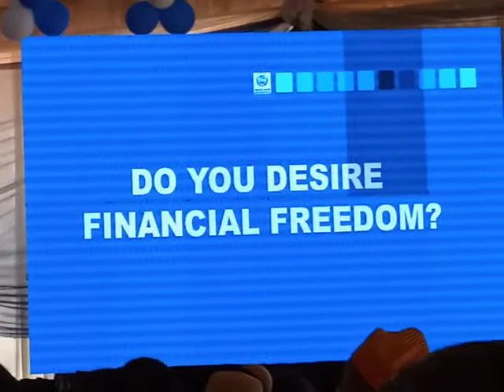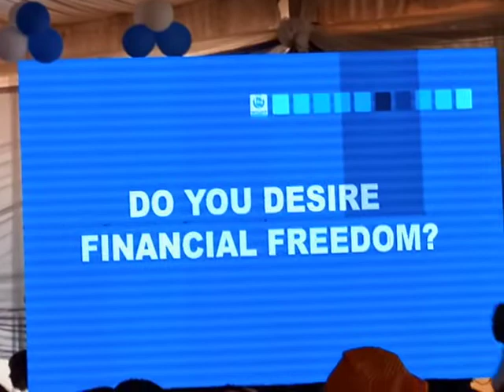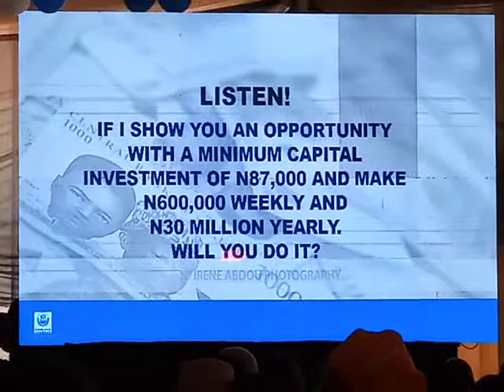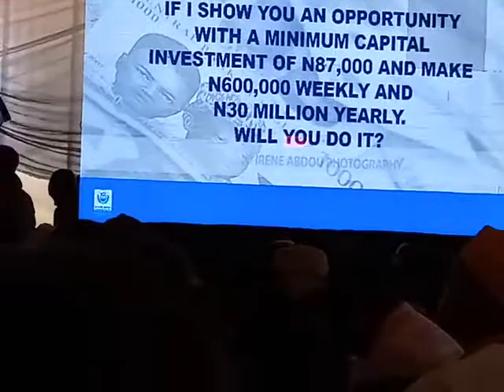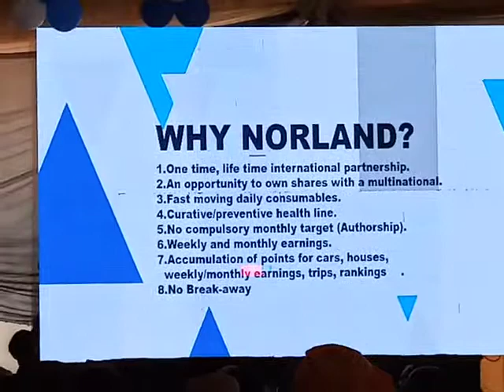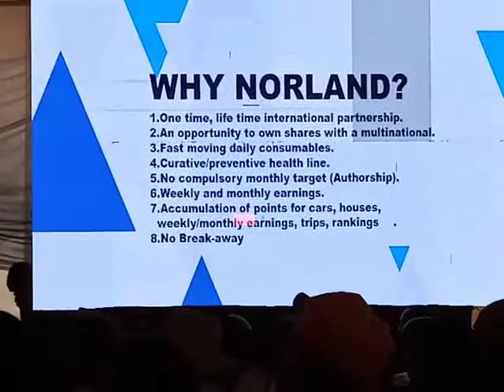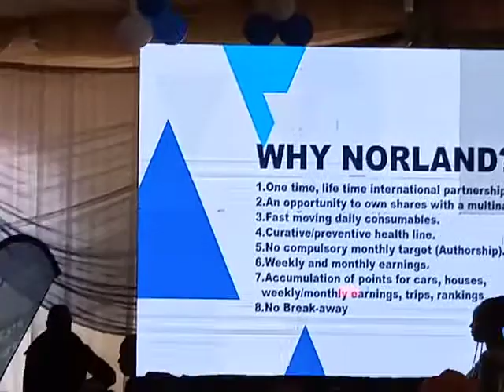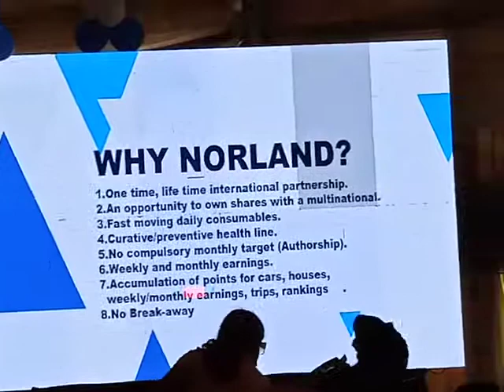Compensation Plan Presentation at Norland Car Award lagos 2021 by Theophilus Okorie [Part 1]